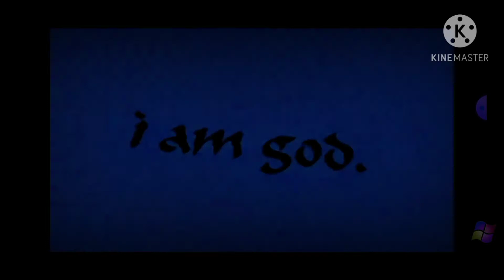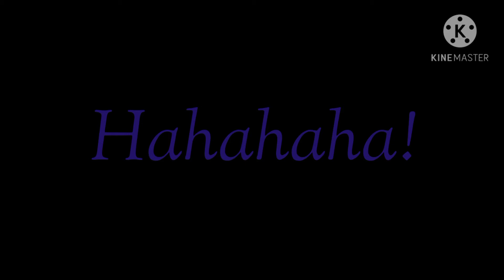THE NIGHTMARES SCARIEST PARAMOUNT OF ALL TIME! (Gift For BronzedCactusPVZ_2004)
Beware So Don't Watch It Or Anything Else!